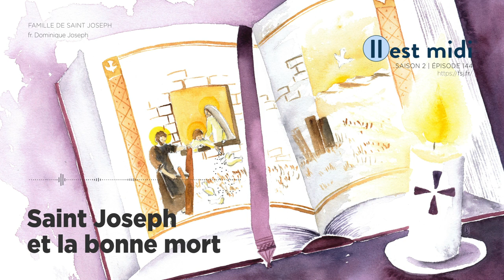Saint Joseph et la bonne mort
Saison 2 Épisode 144 - Saint Joseph et la bonne mort